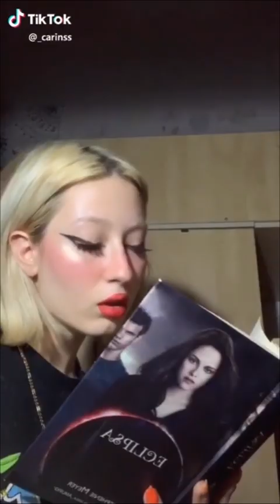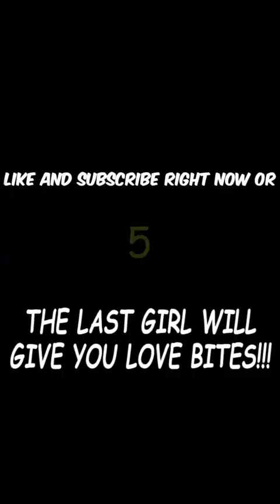Tik Tok Cringefest | Only the Cringest of the Cringe Will Cringe it up! Cringe 53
Cringe The best funny cringey goodness from tik tok to you. Like if you laugh and stay classy!